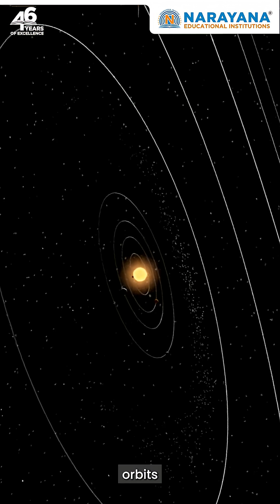Pluto’s Fall from Planet to Dwarf Planet 🚀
In 2006, Pluto was reclassified as a dwarf planet. Though it orbits the Sun and is spherical, it doesn’t clear its orbit, leading the IAU to redefine its status. Today, Pluto remains the most famous dwarf planet in our solar system.